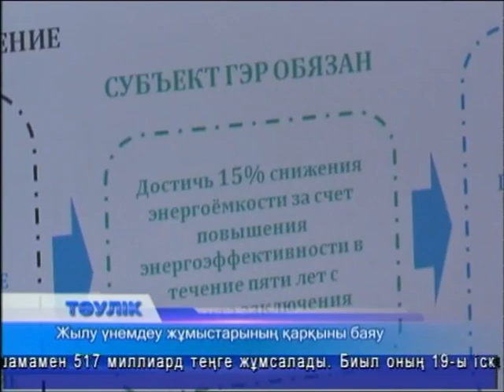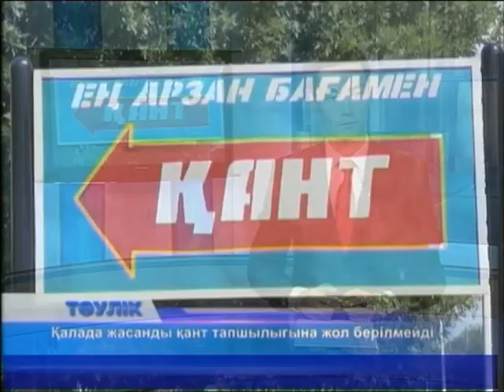Тәулік (Рика ТВ) 8 шілде 2016 жыл